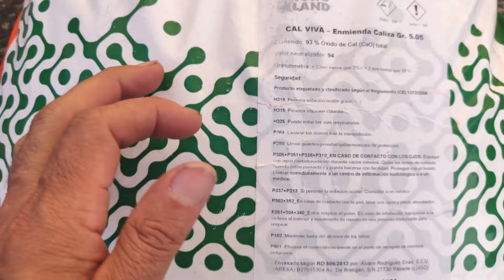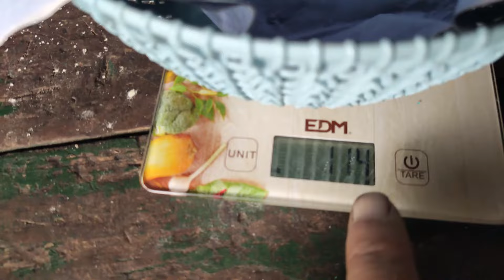CALDO BORDELÉS como prepararlo. ( COBRE y CAL VIVA)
Un vídeo donde podemos aprender a hacer el caldo Bordelés. Un fungicida natural que se lleva haciendo desde hace muchos años en nuestro planeta y que sirve de protección a los hongos de las plantas